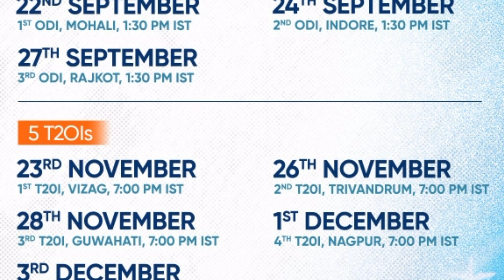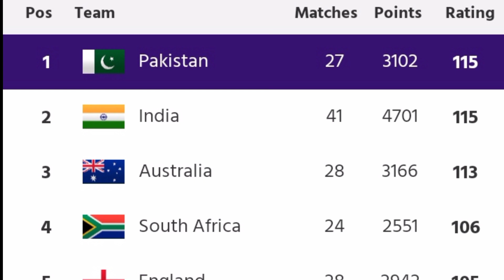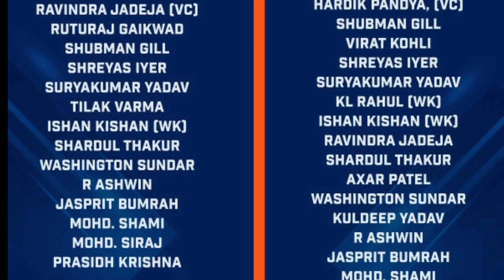India ODI squad against Australia series | great criticism on social media